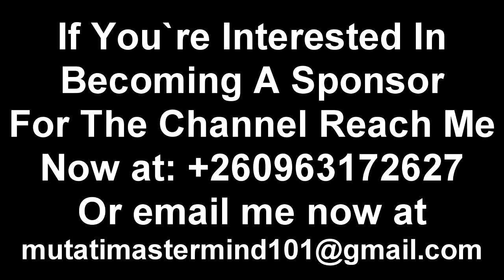Seer 1 Latest Update Today “Watch the Entire Video”.......23-01-2024